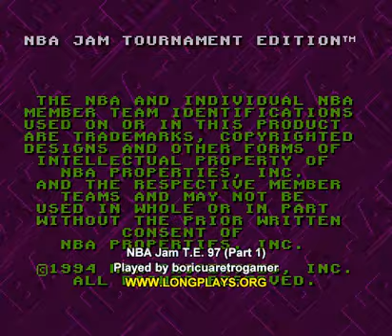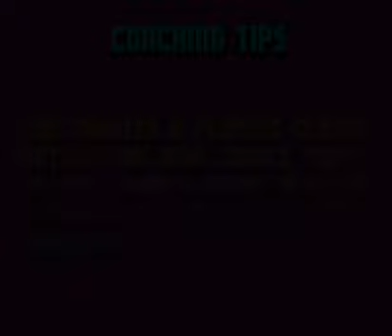Let's Play: NBA Jam T.E.. 97 (Part 1 with Cheats)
Played by Boricuaretrogamer

Welcome back to another SNES/Super Famicom Walkthroughs with cheats episode!

Today I played the first part of NBA Jam Tournament Edition 97 for SNES. This will be a little marathon because the game is
too long. You must defeat all 27 NBA teams in order to end the game.

An update named NBA Jam Tournament Edition (commonly referred to as NBA Jam T.E.) featured updated rosters, new features and easter eggs combined with the same gameplay of the original. Jon Hey created new music specifically for NBA Jam T.E. to replace the original NBA Jam music. Teams now consisted of three players (though only two could be on court at any time), with the exception of the new "Rookies" team, which consists of five players, all picked in the 1994 NBA Draft, and players could be substituted into the game at half time. The game also featured new hidden teams and hidden playable characters. Early versions of the game included characters from Midway's Mortal Kombat games. Players were also assigned more attributes, including clutch and fatigue levels. In addition, the game also introduced features such as a "Tournament" mode that turned off computer assistance and on-court hot spots that allowed for additional points or special slam dunks.

The test version of NBA Jam Tournament Edition included six hidden characters which were taken out of the final version at the request of the NBA: Elviscious, Grim Reaper, Kong, Raiden, Reptile, and Sub-Zero. Midway also stated they would update all test version cabinets to remove these characters.[10]

This version was also ported to the SNES, Genesis, 32X, Game Boy, Game Gear, Sega Saturn, PlayStation and Atari Jaguar.

The NBA Jam adventure continues next week...(possibly)!
So hope you enjoy it!